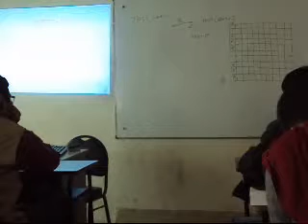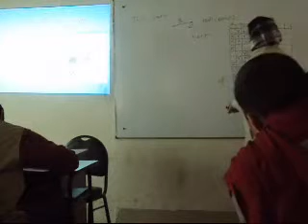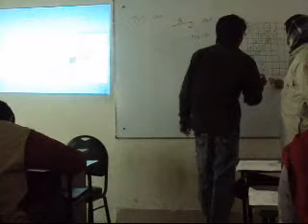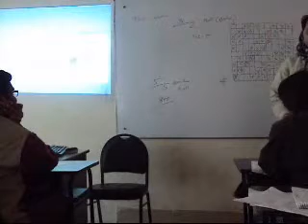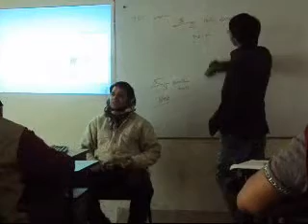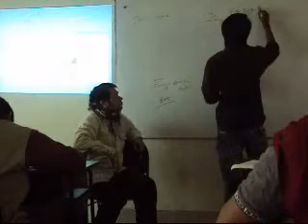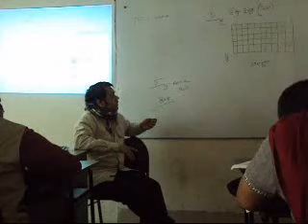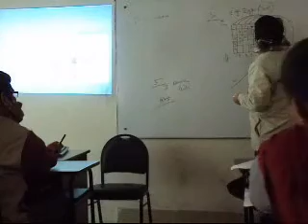Fiber-Yarn-Fabric_3 Part-2.wmv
Class held on 26th December2010. Class captured by KMT-1 102 Batch.